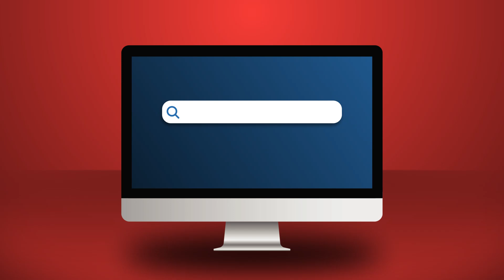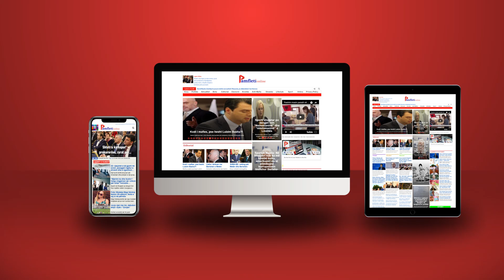Njihuni me politikanin e çmendur pas Putinit, i bën thirrje Moskës të pushtojë vendin e tij!